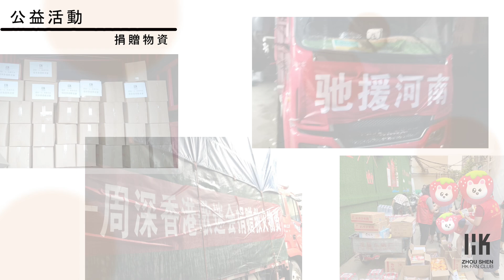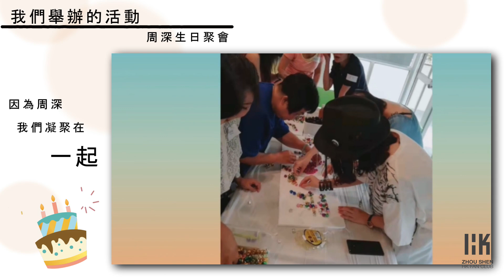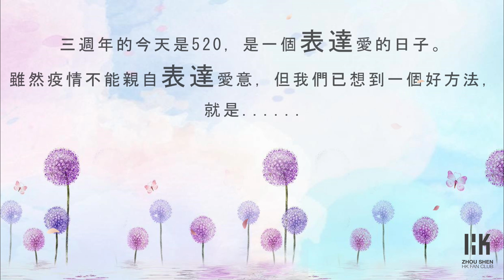周深Charlie Zhou Shen「周深香港歌迷會三歲啦!」2022.05.20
在隔屏相見的想念中，三週年悄然而至。
這一年說不得漫長，因爲我們有追風，看海，賞花，聽歌。因爲我們始終期盼着下一次揮舞着熒光棒的相見。
好好生活，好好保持微笑，好好陪你長大。
花開花落有時，緣起無終章。